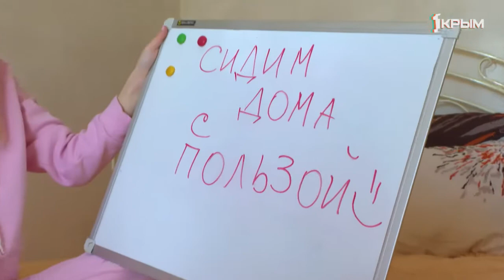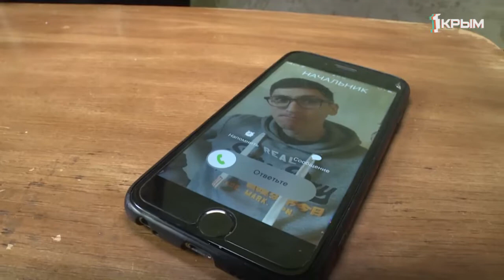Работа дома может быть не только комфортной, но и продуктивной!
Работа «на удаленке» звучит заманчиво. Ни тебе начальства в соседнем кабинете, ни строгих костюмов, ни общих собраний коллектива. Но на самом деле здесь нас поджидают свои проблемы! Вы спросите какие? Так вот же!